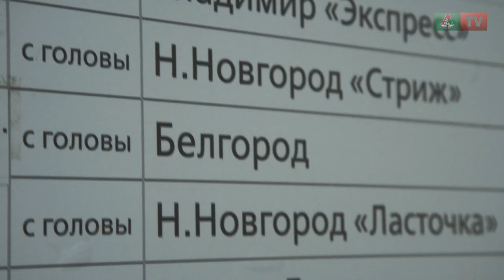В Тулу на своём поезде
Воскресенье. Матч «Арсенал» - «Локомотив». Отличный повод быть ЖелезноВместе. Встречаемся в поезде в Тулу и на трибунах арены.